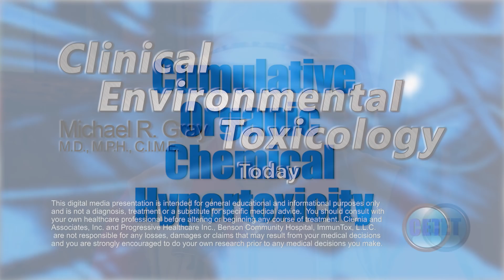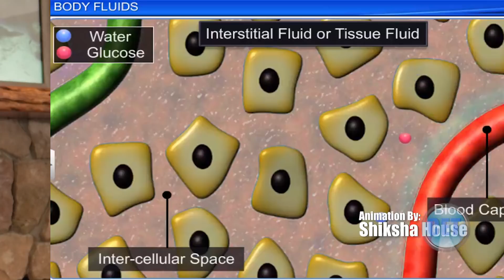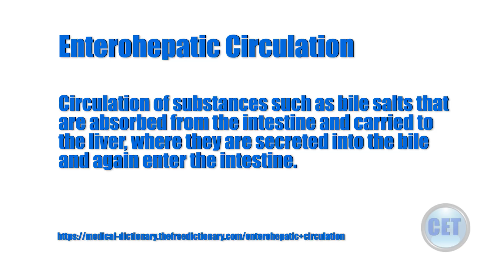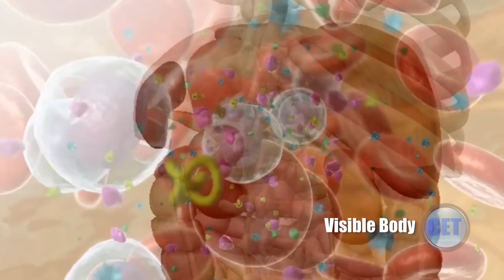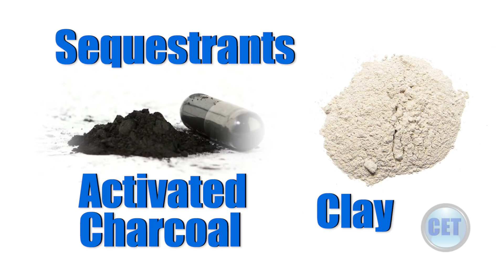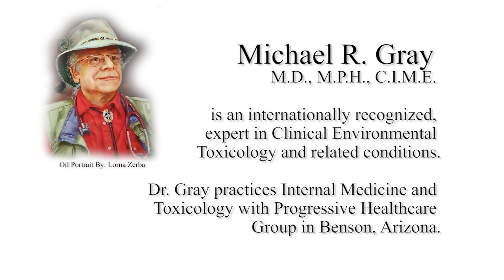Circulating Fluids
Dr. Michael R. Gray MPH CIME looks at removing toxins from your body by capturing those toxins in the small intestine  and removing them through the GI tract.